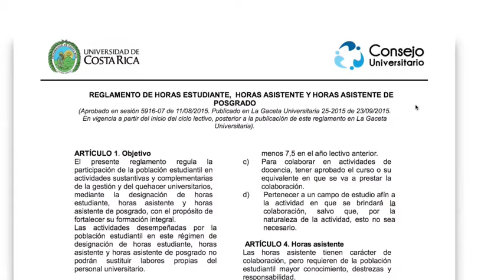Nuevo Reglamento de horas estudiante y asistente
A partir del primer semestre del 2016,  rige un nuevo reglamento de horas asistente y horas estudiante en la UCR. Ante la implementación de estas nuevas normas, existen preocupaciones de los estudiantes que han sido expuestas ante el Consejo Universitario.